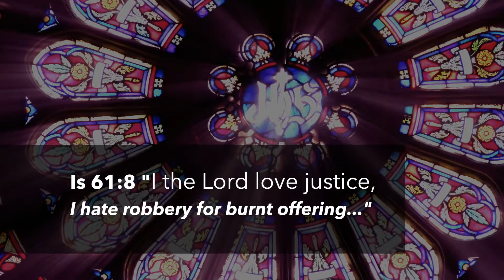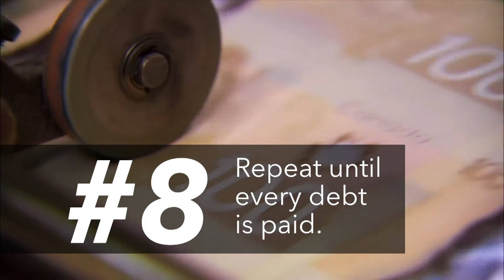Part 5 / Personal Debt / 10 Tips to Get Out of Debt